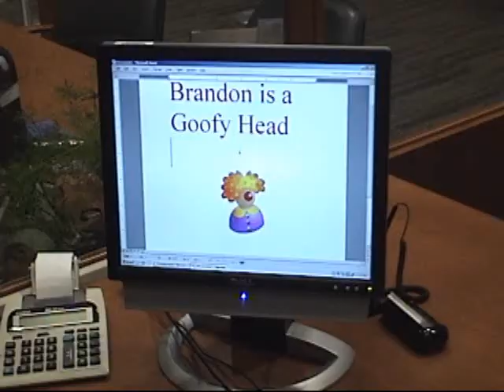The Bank: Blooper Reel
Ah, fun times. View the blooper reel from those zany producers of "The Bank."